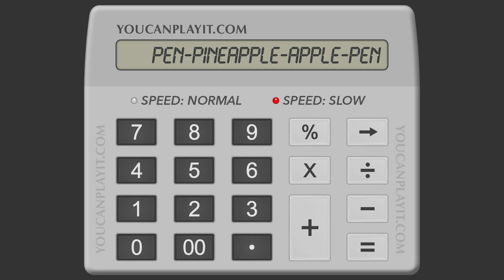Pen Pineapple Apple Pen (PPAP) - Calculator Cover - Tutorial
How to play PPAP on a calculator.
Normal: 00:05 - Slow: 00:47